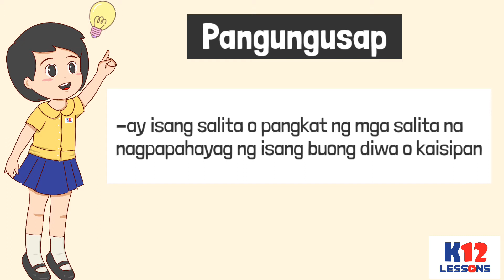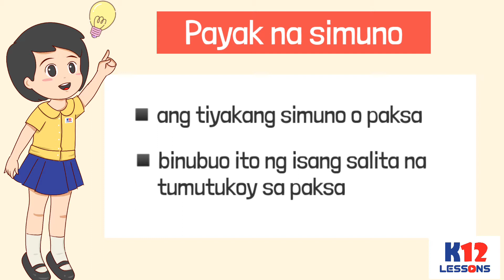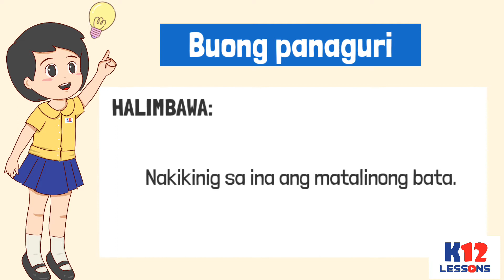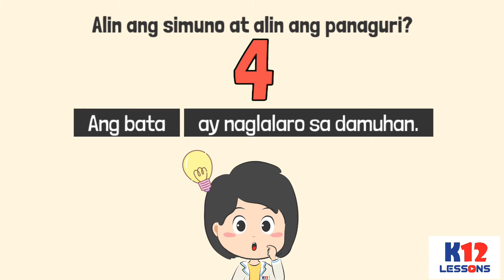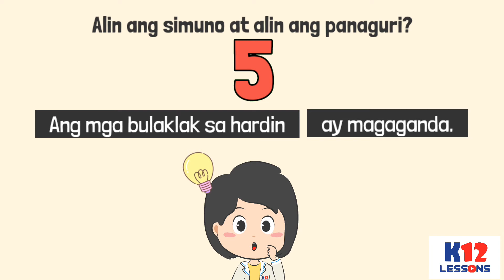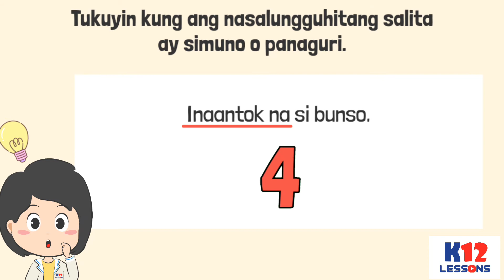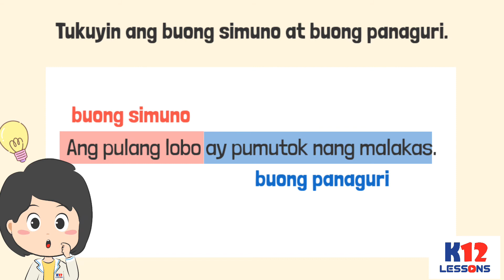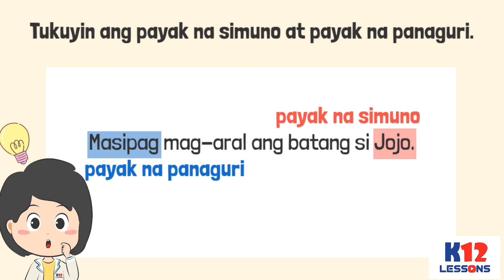Mga Bahagi ng Pangungusap - Simuno at Panaguri | Kto12 Lessons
Ang pangungusap ay may dalawang bahagi - ang simuno at ang panaguri.